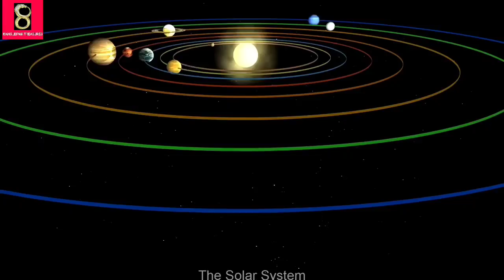BHAGYACHANDRA NA SAMU FABA/A SHORT STORY OF KING BHAGYACHANDRA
PUBLISHED ON 21/7/2021 WEDNESDAY